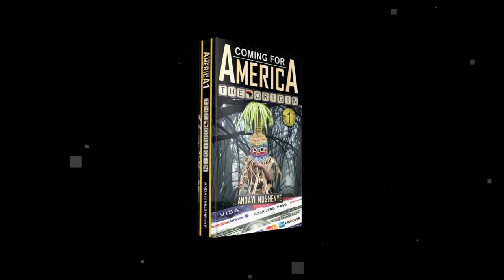CFA 1 1 BOOK TRAILER